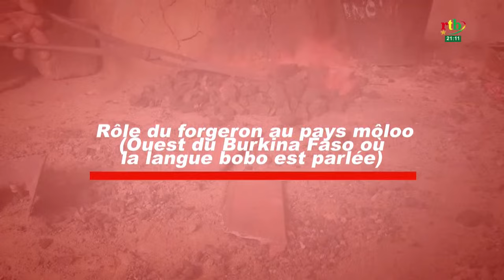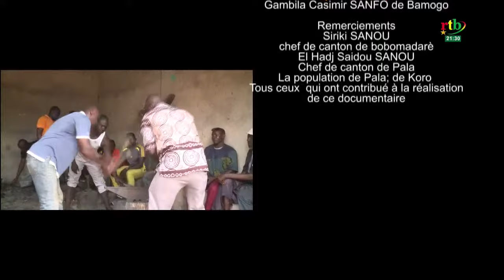RTB - Histoire d'un peuple sur les forgerons